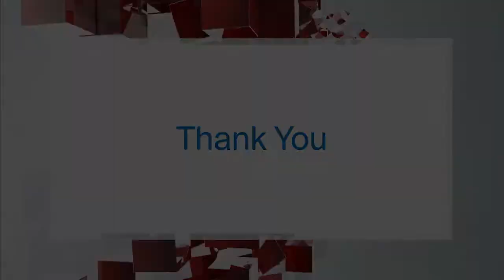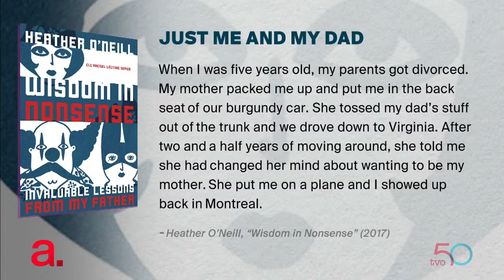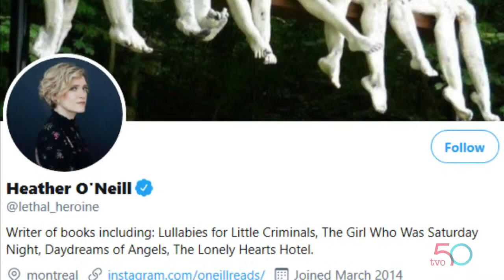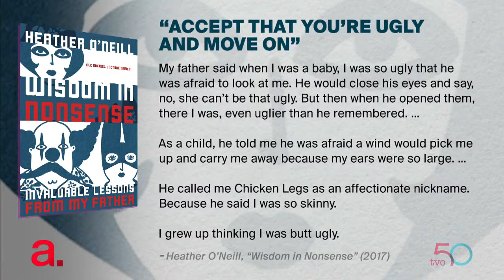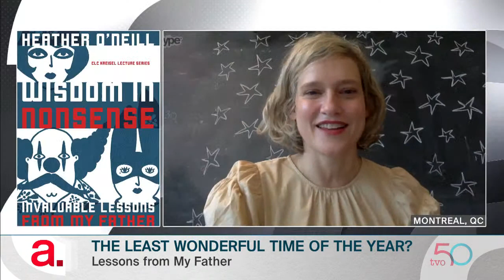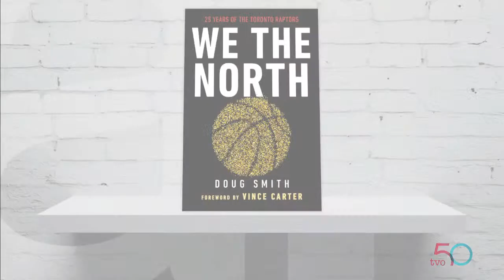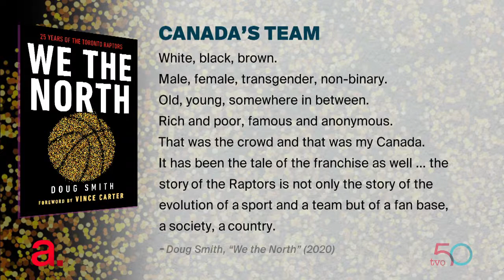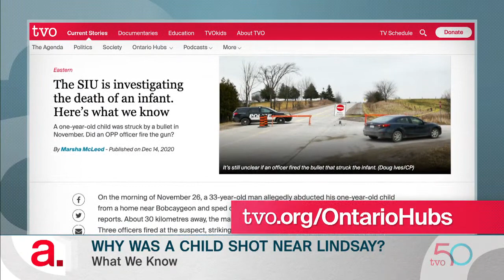Live Now: When the Holidays are Difficult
It's the most wonderful time of the year. But what if being with family dredges up difficult memories and feelings? Then, Toronto Star sports reporter Doug Smith on his new book, "We the North: 25 Years of the Toronto Raptors."